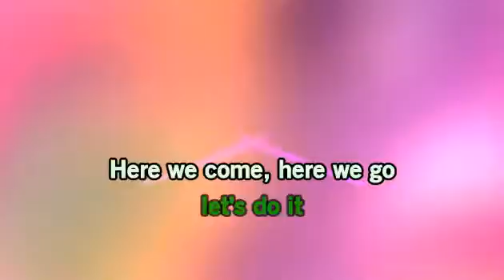I Gotta Feeling - Black Eyed Peas - MP3 instrumental karaoke